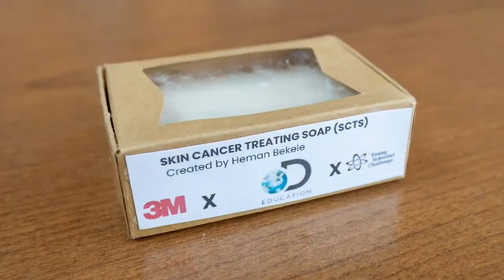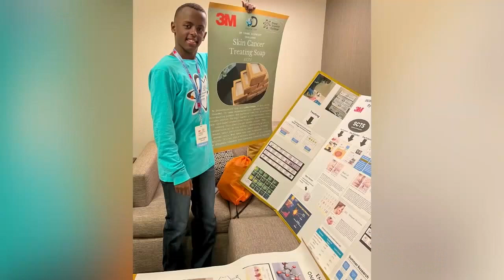A Fairfax County HS student, Heman Bekele, was named America's Top Young Scientist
Heman Bekele created a bar of soap that could potentially treat skin cancer at 14 years old and was named “America’s Top Young Scientist” after winning the 2023 3M Young Scientist Challenge. This week, Time named Bekele the 'Kid of the Year.'